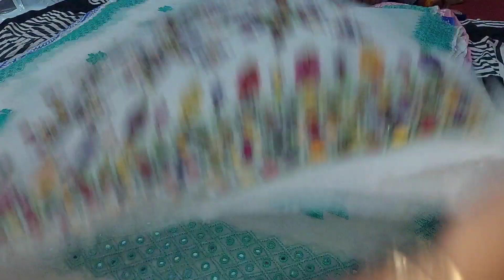Eid & Wedding Special dress order on ,, 03328796087